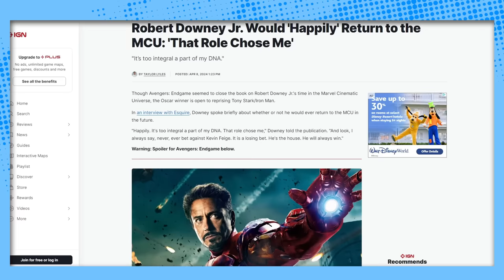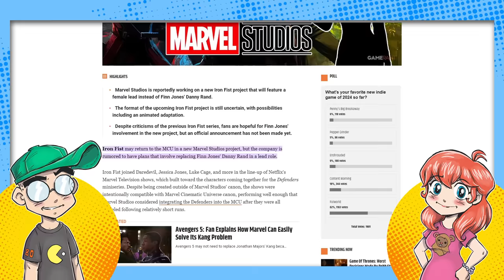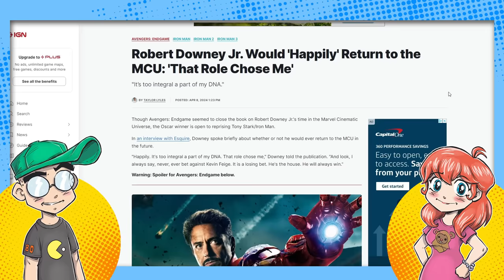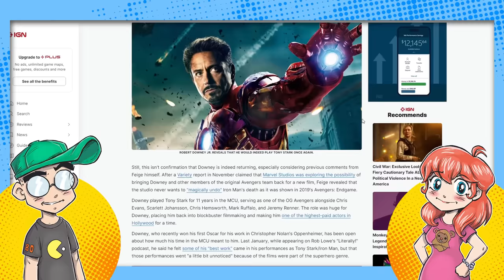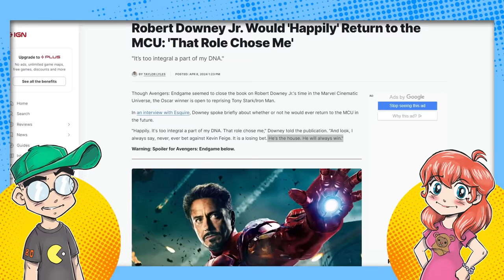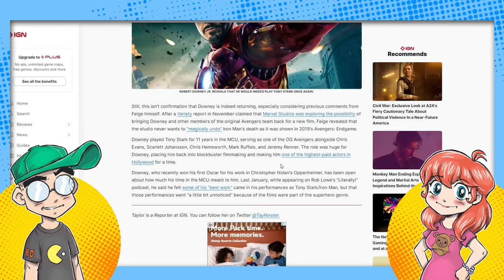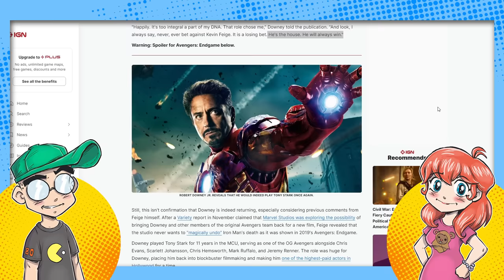Desperate Disney Wants to UNF*CK the MCU With RDJ as Iron Man?!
Could Disney be looking to snap the MCU back into profitability with Robert Downey Jr. returning as Iron Man? Well, they're reshooting Daredevil Born Again to bring it in line with the popular Netflix series, so it's possible they're starting to realize that Phase 4 and Phase 5 were complete failures. RDJ is making comments to the effect that he'd "happily" return, soooo. ?